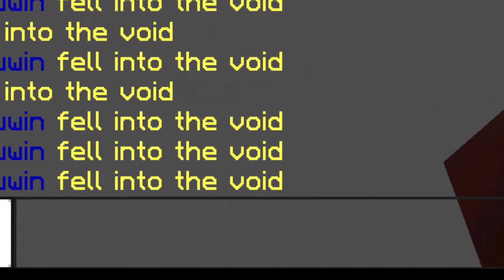The Bridge Tapi Tak The Bridge Part 3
server Venity